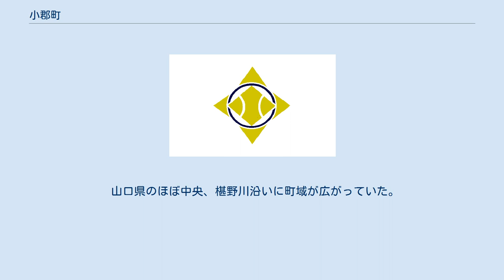小郡町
小郡町（おごおりちょう）は、山口県の中央部にあった町。
 古くからの山陽道の宿場町である。
現在の西日本旅客鉄道（JR西日本）宇部線・山口線の開通後は陰陽交通の鉄道結節点としての機能が高まり、三田尻駅（現：防府駅）から機関庫が移転し鉄道と商工業の町として栄える。
県央部唯一の新幹線駅である新山口駅(旧小郡駅)が置かれており、県央部の玄関口として周南市徳山地区と共に大手企業の出先は多い。
新山口駅新幹線口の区域は開発により田園が取り囲む中にビルが林立する光景になっている。
 新山口駅は2003年10月1日にそれまでの小郡駅から改称したものであり、駅名改称を条件に新幹線「のぞみ」の一部が停車するようになった。
 2005年10月1日に小郡町は山口市、吉敷郡秋穂町・阿知須町、佐波郡徳地町との新設合併により山口市の区域になり消滅した。
 山口県のほぼ中央、椹野川沿いに町域が広がっていた。
合併直前は町域のほとんどを山口市に囲まれていた。
 農業 『大日本篤農家名鑑』によれば小郡町の篤農家は、「長山虎太、森重新之丞、武波榮三、古林重治郎、古林新吉、末吉幸次郎、原田榮之進、島谷寅三、石井光蔵、白井兵蔵」などである。
 商工業 上郷地区 下郷地区